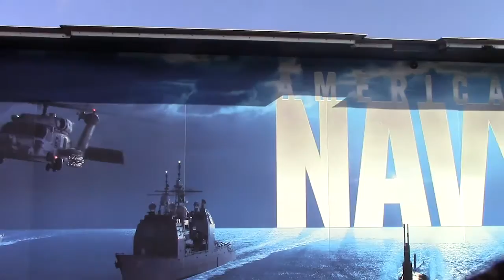Jrotc news story